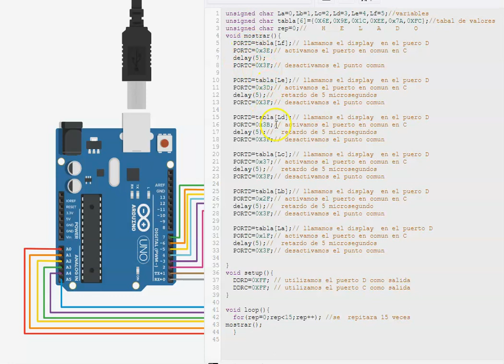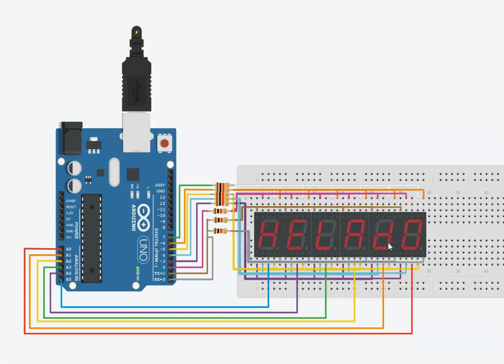palabras en display de 7 segmentos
en este video se explica como mostrar palabras en display de 7 segmentos